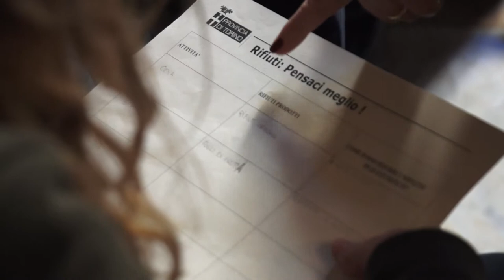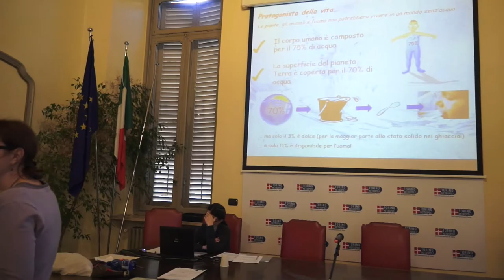Avanzare nella sostenibilità ambientale di "A Scuola Camminando"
Nell'ambito del Progetto Europeo "Local Agenda 21 in Territorial Planning in energy and waste management" - Programma "ENPI CBMED CROSS-BORDER Cooperation in Mediterranean", il 16, 17 e 20 novembre 2015, presso la sede di Palazzo Cisterna della Città metropolitana di Torino, sono stati destinati i premi alle scuole vincitrici del Bando di Concorso "A Scuola Cammianndo" - a.s. 2014/2015.
I premi si sono concretizzati in incontri educativo-formativi sui temi della sostenibilità ambientale con specifici laboratori didattici progettati in relazione ai percorsi scolastici coinvolti nell'iniziativa.